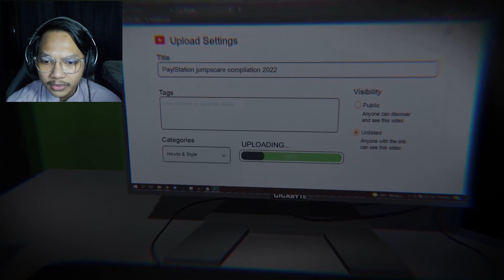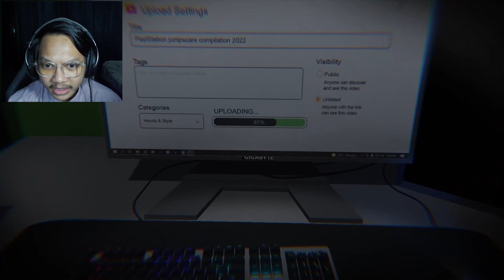AKU DIGANGGU JIN KETIKA UPLOAD VIDEO!!😢- UPLOADED Gameplay (Malaysia) FarydCupid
Thankyou for watching GENGSS!!🥰 Bagi Like❤️ and Share ↗️ jika sekmu suka video saya😘 dan Comment💬 apa saja yang sekmu suka, and saya akan usahakan untuk reply nanti!😋